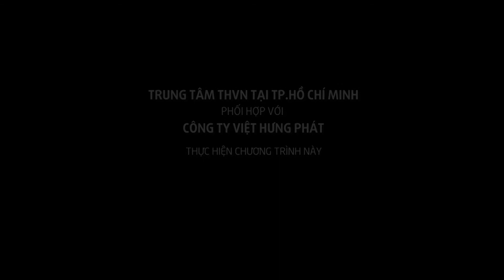8 Tháng 3